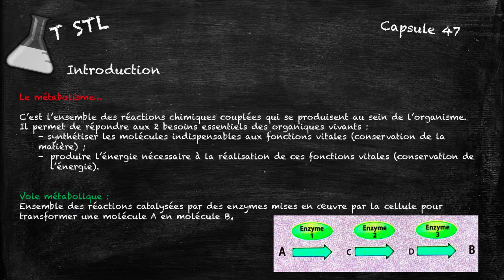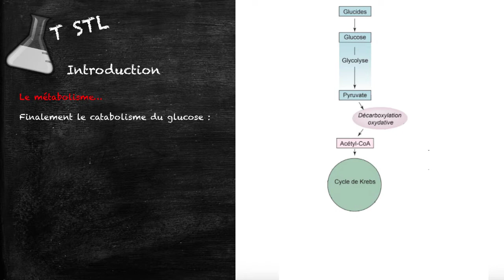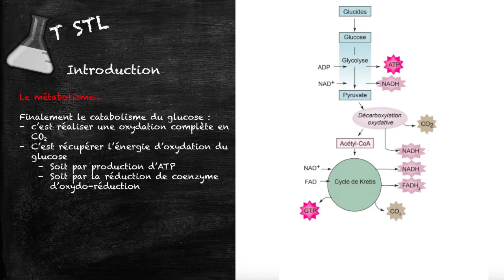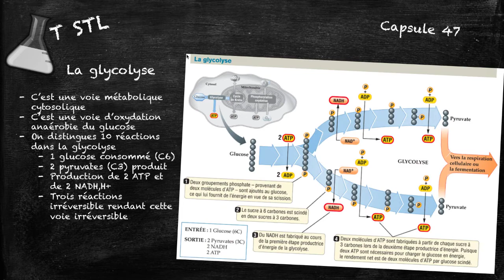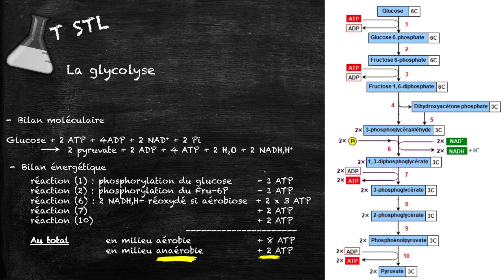Capsule n°47-1 : le métabolisme - la glycolyse